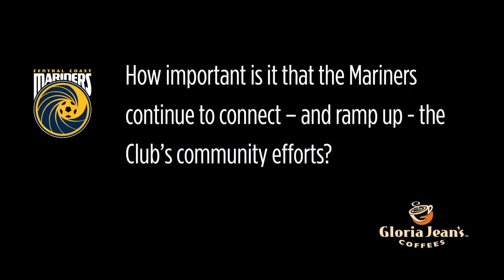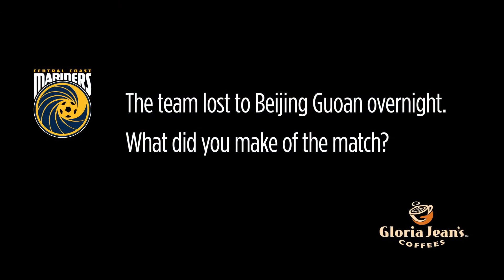Central Coast Mariners Interview of the Week - Adam Kwasnik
Each week, Central Coast Mariners visit a local Gloria Jean's Coffee House to film the Club's Interview of the Week. This week we took time out with injured marksman Adam Kwasnik in Bateau Bay.

In this video, 'Kwas' tells us about how his rehab process is going, explains his goals for his football future, and discusses life after football.

Are you a Central Coast Mariners Member? Show your Member Card at a Gloria Jean's Coffee House at Bateau Bay (Bay Village), Erina Fair, Gosford Imperial Centre, Westfield Tuggerah (x2), Deepwater Plaza (Woy Woy), Lake Haven Shopping Centre, or Wyoming Shopping Village, to receive 10% off any drink purchase.